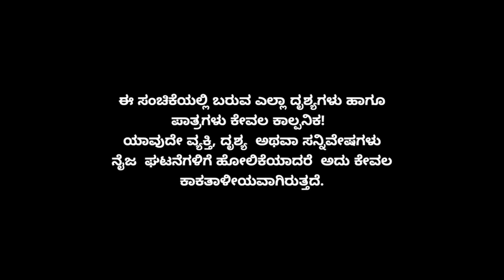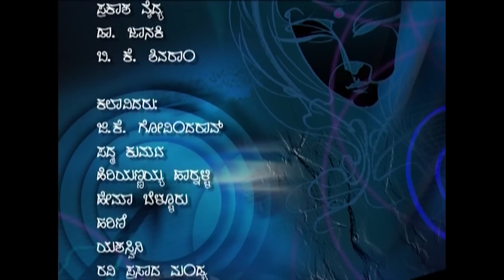Minchu Episode 69 || TN Seetharam